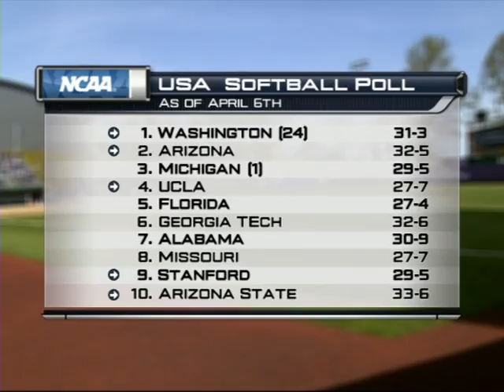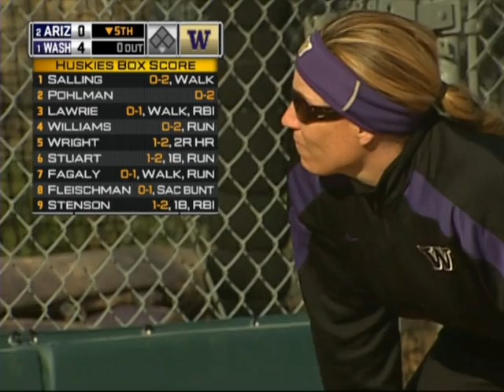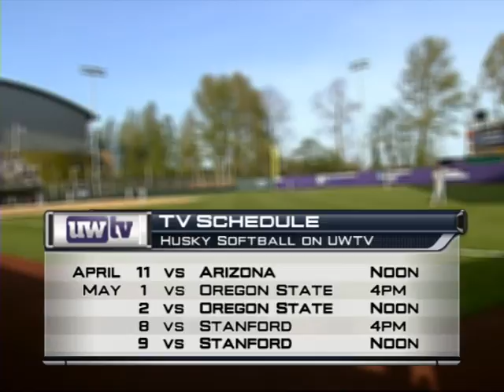Softball: Arizona vs UW, 04/10/10